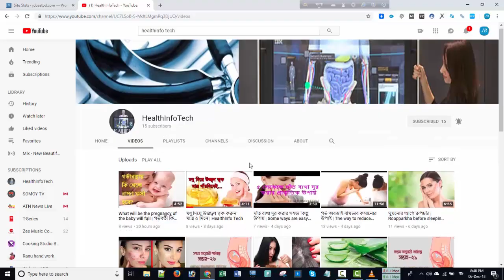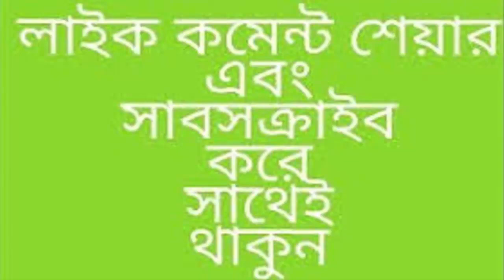গর্ভধারণ করতে স্বামীর সাথে কখন মিলিত হতে হবে | HealthInfo Tech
গর্ভধারণ করার সবচেয়ে উপযুক্ত সময় জেনে নিতে মায়ার জনপ্রিয় ওভুলেশন ক্যাল্কুলেটর ব্যবহার করুন। এর মাধ্যমে আপনার ডিম্বস্ফোটনের সময় গণনা করুন এবং স্বামীর সাথে কখন মিলিত হলে গর্ভধারণ করার সবচেয়ে বেশী সম্ভবনা আছে তা জেনে নিন।
ডিম্বস্ফোটনের সাতদিন ৭ দিনব্যাপী সময়ের মধ্যে স্বামীর সঙ্গে মিলন হলে একজন স্ত্রীর গর্ভধারণ হবার সম্ভাবনা সবচেয়ে বেশী। সাধারণত শেষ মাসিকের ১২ দিন পর এই সময় আসে।
একটি ডিম্বাণু ডিম্বাশয় থেকে নির্গত হওয়ার পর ১২ থেকে ২৪ ঘন্টা পর্যন্ত জীবিত থাকে। গর্ভধারণের লক্ষ্যে এ সময়ের মধ্যেই ডিম্বাণুটিকে শুক্রাণুর সাথে মিলিত হতে হবে। এমন কোন কথা নেই যে যেই দিন ডিম্বস্ফোটন হয় শুধু সেই দিন মিলিত হলেই আপনি গর্ভবতী হতে পারবেন। একজন নারীর শরীরে শুক্রাণু ২-৩দিন পর্যন্ত বেঁচে থাকতে পারে। এই কারণে ডিম্বস্ফোটনের ২-৩ দিন আগে মিলন হলেও শুক্রাণুটি ডিম্বাণুর জন্যে ডিম্বনালীর ভেতর অপেক্ষা করে থাকতে পারে।
ডিম্বস্ফোটন কখন হয়।
ডিম্বস্ফোটনের সঠিক সময় নির্ধারণ সম্ভব না, যদি না আপনি ফার্টিলিটি সচেতন হোন। অধিকাংশ নারীর মাসিক শুরুর ১০-১৬ দিন আগে ডিম্বস্ফোটন হয়।
আরও পরিস্কার করে বলতে গেলে মাসিকের প্রথম দিন থেকে একজন নারীর মাসিক চক্র গণনা করা হয়। এর কিছুদিন পর তার ডিম্বস্ফোটন হয় এবং তার ১০-১৬ দিন পর তার আবার মাসিক হয়। স্বাভাবিক নিয়ম অনুযায়ী মাসিকের গড় চক্রকাল হচ্ছে ২৮ দিন অন্তর অন্তর। তবে কোনো কোনো ক্ষেত্রে এর কিছু বেশি অথবা কম সময়েও মাসিক হতে পারে, যা অস্বাভাবিক নয়।
আপনার যে কোন স্বাস্থ্য বিষয়ক তথ্যের জানান দিতে আপনার ডক্টর রয়েছে আপনার পাশে।জীবনকে সুস্থ্য, সুন্দর ও সুখময় করার জন্য নিয়মিত ভিজিট করুন আমাদের you tube channel healthinfo tech ।ধন্যবাদ